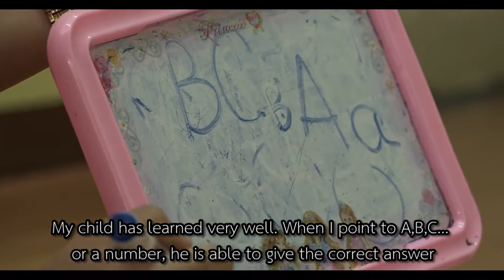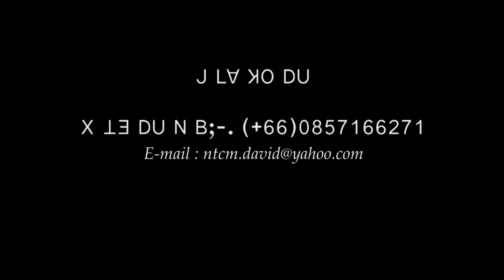2017-06-23@lisu pre-school for promote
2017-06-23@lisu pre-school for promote